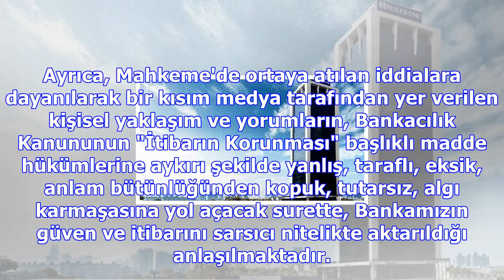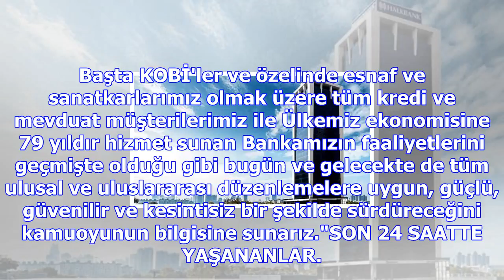Son dakika... halkbank'tan flaş reza zarrab açıklaması